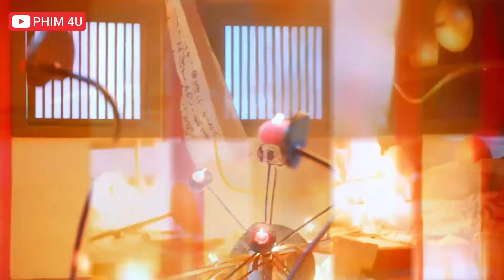Phim Hay 2024 | TRUY SÁT ĐẾ HẬU | Phim Võ Thuật Kiếm Hiệp Cổ Trang Mới 2024 | ASIA - PHIM HAY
TRUY SÁT ĐẾ HẬU - Trích Đoạn Bộ Phim Cổ Trang Kiếm Hiệp Dã Sử Hay Nhất 2024: Tân Độc Cô Thiên Hạ
✔️Tên Phim: Tân Độc Cô Thiên Hạ
►Thể Loại: Kiếm Hiệp, Võ Thuật, Cổ Trang, Dã Sử...
►Nội Dung: Bộ Phim "Tân Độc Cô Thiên Hạ" là bộ phim mới có cốt truyện xoay quanh thời Thời Bắc Chu có người con gái mang tên Độc Cô Già La, là con gái của hiền thần Độc Cô Tín Huyền, dựa vào tài năng của bản thân mà làm nên truyền kì thời loạn thế. Bắt đầu bằng hôn nhân chính trị với Dương Kiên, sau đó cả hai dần dần phát hiện có tình cảm với đối phương và cùng nhau bắt tay gây dựng nên cơ đồ, thống nhất đất nước, trở thành cặp đế hậu khai quốc của Đại Tùy...